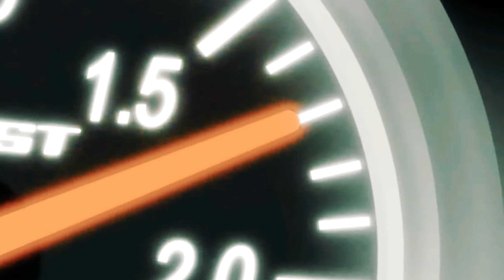TRESHINO - Switzerland Freestyle Prod. Donnie Katana (Dir. By @27cons )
Released 2021 , out on all platforms !